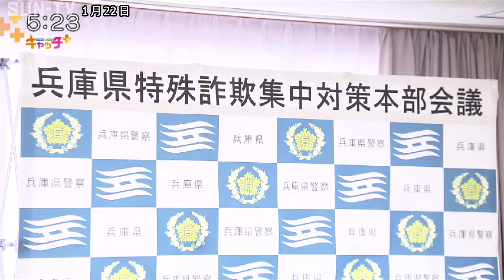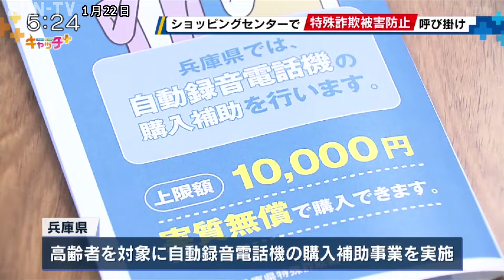過去最悪のペースで増加 特殊詐欺被害防ぐ 自動録音電話機設置呼び掛け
兵庫県内で過去最悪のペースで増加している特殊詐欺被害に関して、県は22日、全庁で取り組む対策本部会議の2回目の会合を開きました。

22日の会議には、斎藤知事をはじめ、県警の村井紀之本部長らが出席し、特殊詐欺被害の現状や、被害の発生を未然に防ぐ取り組みなどが話し合われました。

県によりますと、去年1年間の特殊詐欺による被害額は、過去2番目に多いおよそ19億9千万円で、認知件数は過去最多の1200件以上に上るということです。

会議の中で斎藤知事は「高齢者が被害に遭わない対策と同時に、若い世代が詐欺に加担しないような対策を自らが先頭に立って取り組んでいきたい」などと述べました。

また、県内での特殊詐欺被害は、およそ8割が神戸・阪神地域で発生しているということで、午後からは伊丹市内のショッピングモールで、対策本部設置後初の啓発キャンペーンが実施されました。

キャンペーンには、斎藤知事や伊丹市の藤原保幸市長の他、学生防犯ボランティアの「ブルーフェニックス隊」も参加。

特殊詐欺のおよそ6割が固定電話にかかってきていることから、自動録音電話機の設置などを呼び掛けました。

県は高齢者を対象に自動録音電話機の購入補助を行っていて、今後も啓発活動などを通して、被害を防止していくとしています。

©SUN-TV,co.ltd
最新ニュースを24時間配信中